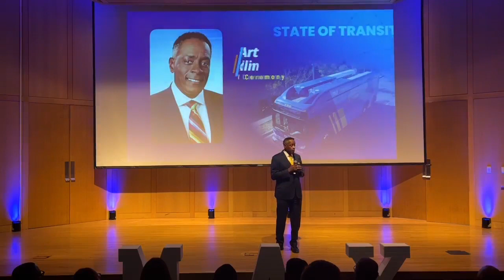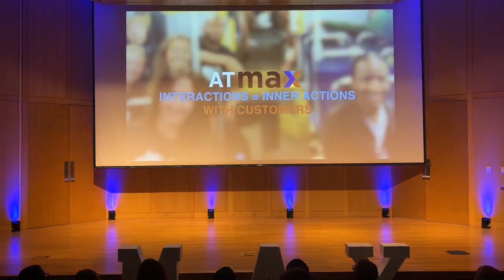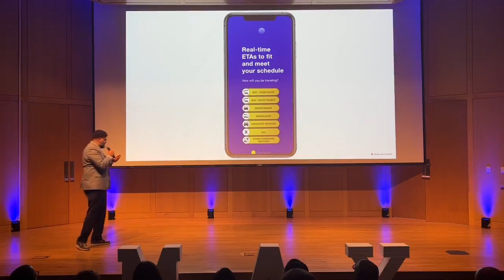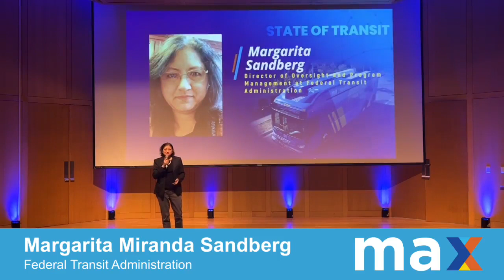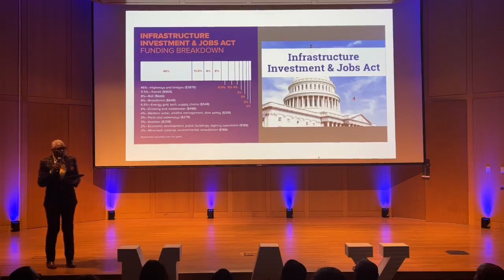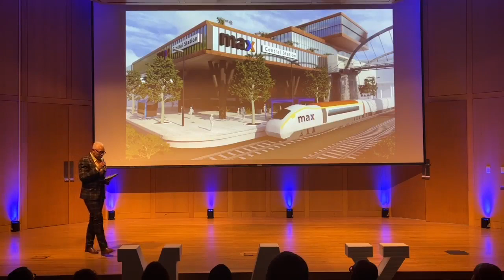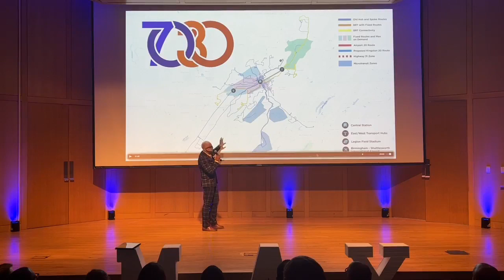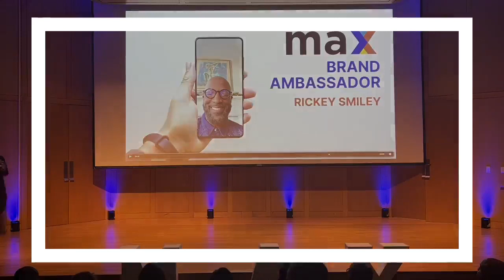BJCTA State of Transit Address | January 9, 2024